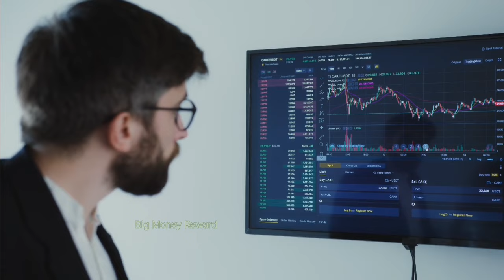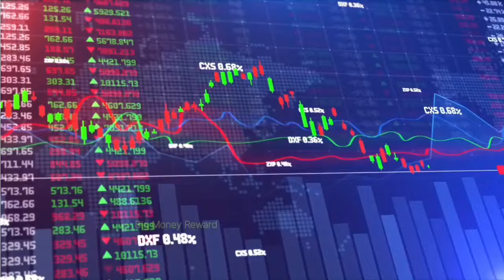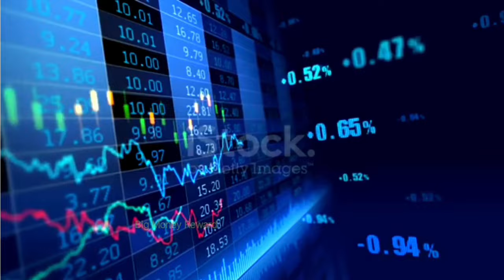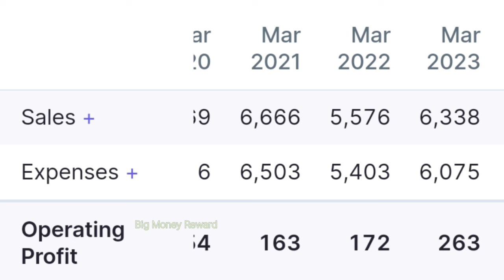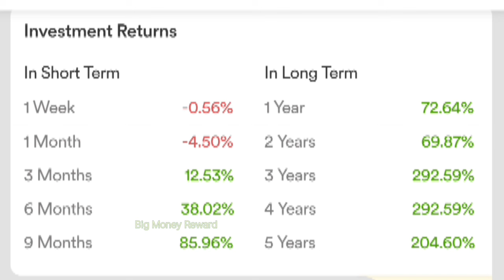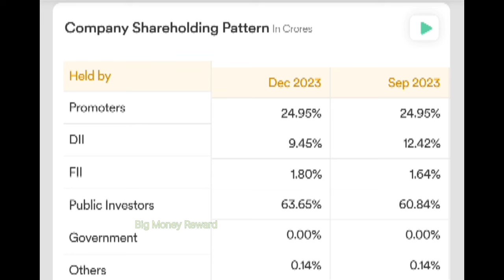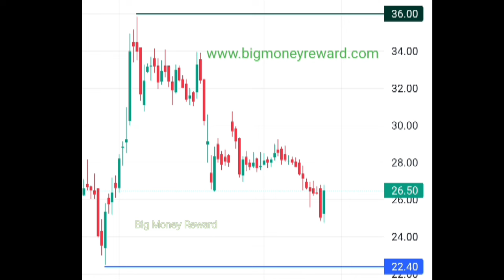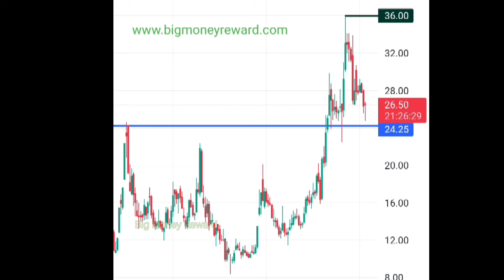Bajaj Hindusthan Sugar Ltd Latest News Today || Bajaj Hindustan Sugar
Acknowledgement-

Accuracy -

चेतावनी

nitin bhatia
sanjiv bhasin
cnbc awaaz
zee business
money control
latest news in stock market
cryptocurrency
forex trader
nifty
sensex
day treders
success
split
top picks
Saurabh Singh
Support and RESISTANCE
Swing Trading
Candlestick pattern
trend line
trading for beginners
stock market
Amc stock
share market
intraday Trading
nifty prediction
day Trading
scalping
breakout trend line
MULTIBAGGER Stock
Trending Stock
Trade Target